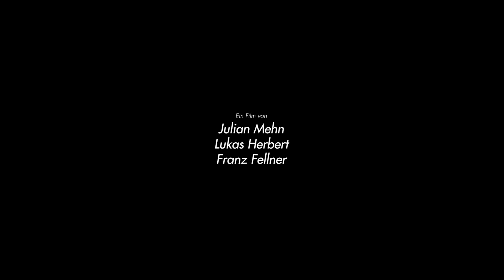Sitzen: Was ist es - und wenn ja, wie viele?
Designprof. Yves Ebnöther sitzt mit dem Rücken zur Lehne und gewährt uns dabei einen kurzen Einblick in die Welt des Möbeldesigns.
Was ist vor und während der Produktion wichtig? Warum sind Stühle selten individuell? Warum gibt es überhaupt noch neue Stühle, wenn wir im Überfluss leben? Warum nicht einfach auf dem Boden sitzen?